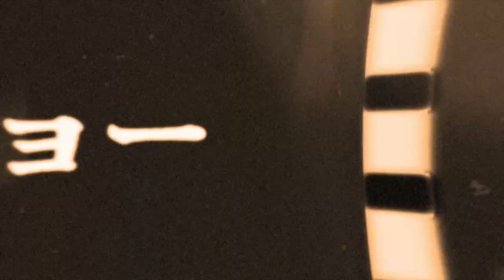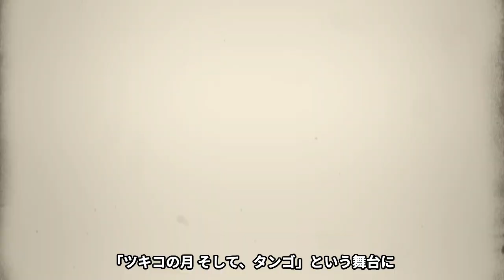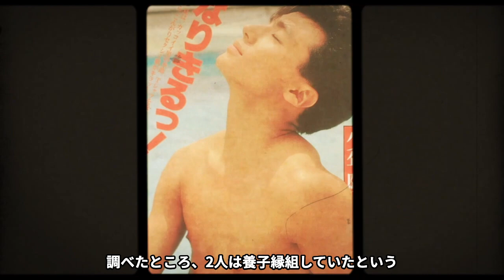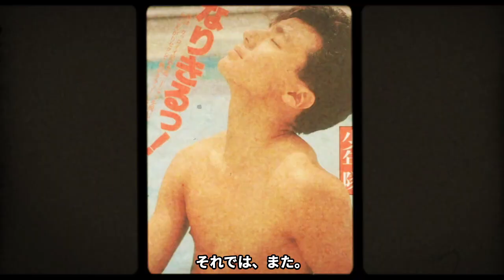東山紀之の妻・木村佳乃が実はバツイチの真相...娘の抱える病気に言葉を失う...「少年隊」で有名な元アイドルのジャニー喜多川の"愛人関係"の実態...森光子からの隠し持つ遺産に驚きを隠せない...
今回の上映する人物は、東山紀之さん。

「少年隊」として幅広い年齢層から莫大な人気を博し

バラエティ番組などでも活躍が目立つ東山紀之さん。

妻は女優の木村佳乃さんでお子さんも二人います。

2021年5月時点で、

ジャニーズ事務所に所属するアーティスト・タレントの

最年長者となっています。

1982年に少年隊のメンバーとなり、

1985年12月12日に少年隊として「仮面舞踏会」でレコードデビュー。

デビュー以降はグループ活動のかたわらソロとしても活躍。

2008年以降はソロ活動に比重を置き、

俳優業を中心に、テレビ・舞台・映画にと多方面で活躍しました。

一方で同年にはテレビ朝日系テレビドラマ『必殺仕事人2009』の主題歌

「鏡花水月」を歌うために

松岡昌宏さん・大倉忠義さんと

期間限定ユニット・The SHIGOTONINを結成しています。

そんな東山紀之さんのジャニー喜多川さんとの黒歴史

森光子さんの遺産、妻や娘について紹介します。